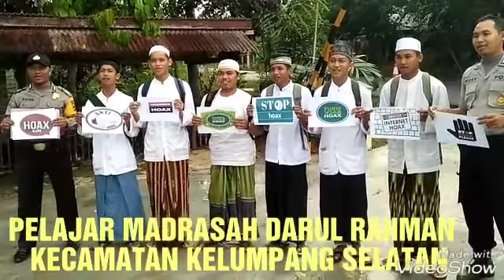POLSEK KELUMPANG SELATAN POLRES KOTABARU BERSAMA SISWA MADRASAH MENDEKLARASIKAN ANTI HOAX